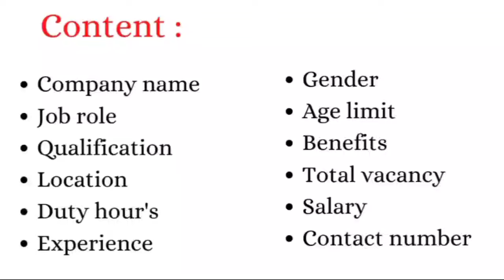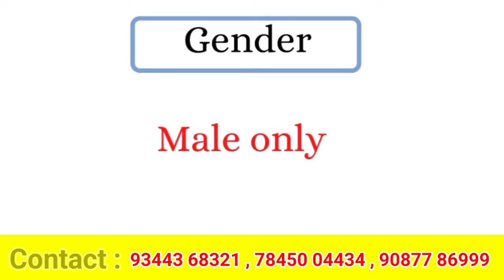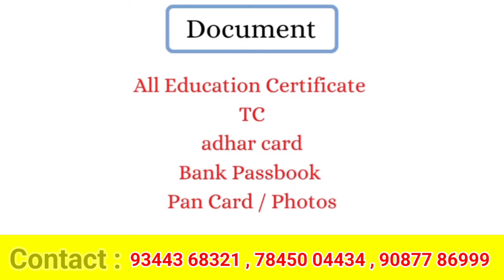💥CHENNAI JOB VACANCY 2024 TAMIL | CHENNAI JOBS | LATEST OPENINGS | APPLY NOW | HIGH SALARY JOBS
Are you looking for the latest job vacancies in Chennai for 2024? This video provides a comprehensive list of Chennai jobs today, including high salary jobs, fresher opportunities, and urgent openings. Whether you're experienced or a fresher, find the best jobs in Chennai and start your career journey. Apply now to secure your dream job!

Job Highlights:

Latest Chennai job vacancies 2024
High salary jobs in Chennai
Freshers jobs in Chennai
IT and manufacturing jobs in Chennai
Full-time and part-time job openings
Urgent job opportunities in Chennai
Apply now for top jobs in Chennai

trichy jobs
jobs trichy
thanjavur jobs
jobs thanjavur

jobs madurai
madurai jobvacancy
chennai jobs
jobs chennai
job vacancy
chennai tamil
tirupur jobs
jobs tirupur

job vacancy
Puducherry
 tamil
pondicherry jobs
jobs pondicherry
job vacancy
Pondicherry
 tamil
salem jobs
jobs salem

namakkal jobs
jobs namakkal